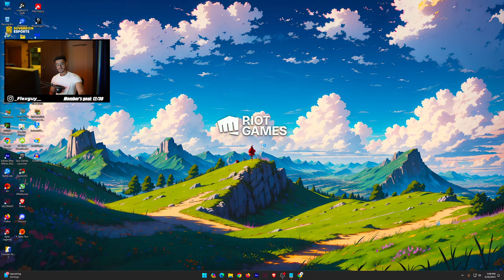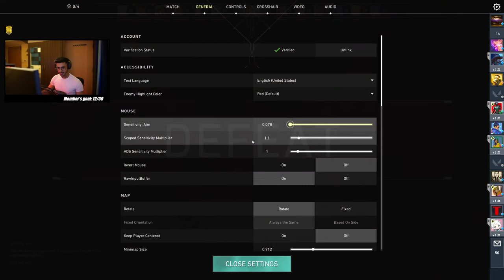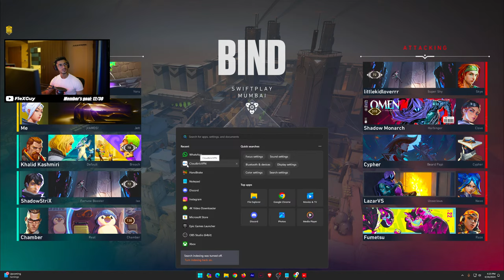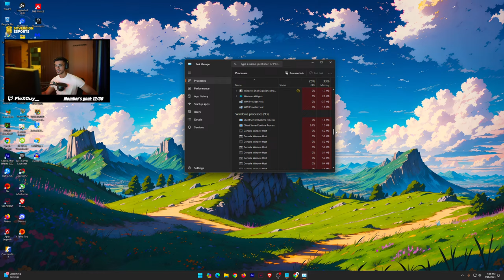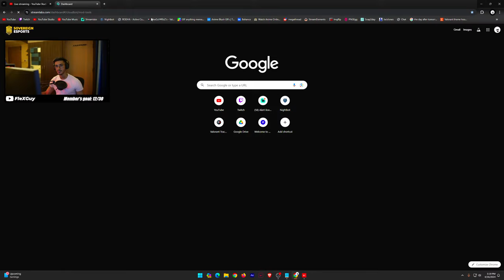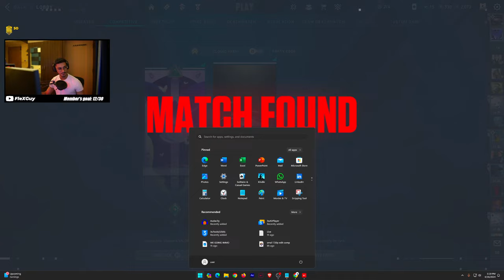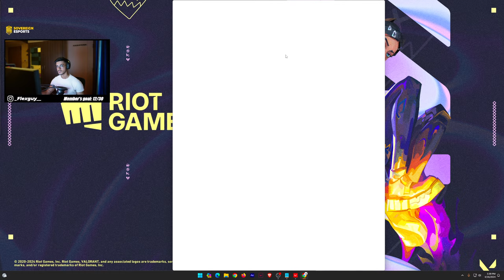TIME TO RANK UP ❤️ | Valorant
► Top donators ♥
     Khilan malde
     THE Samurai
     MAX GILL
     Sanket
     Overheat Gamerz

► Paytm - arun931@paytm
► Phonepe - arun-07@ybl
     can afford it.
     Every TIP is Appreciated!!

►  PC SPECS :

-  MotherBoard - ASUS Prime B550 M - A
-  RAM  - ADATA XPG GAMMIX S5  - 16 GB ( 2 x 8GB )
-  Primary Monitor - ACER NITRO 2K 144 Hz 27 inch
-  MousePad - Razer mousepad
-  Headphones  - Logitech G435
-  Webcam - Sony ZV E-10 | Logitech 720P
-  Mic  - BLUE SNOWBALL

► Link for my PC specs

HYPER X Cloud Stinger
LOGITECH G420
ANT ESPORTS MK3200
Ryzen 5 5600X
GeForce RTX 3060
ASUS Prime B550M-A
ACER NITRO 2K 144 Hz 27 inch
Logitech C270
Logitech G 240(mouse pad)

► Protein I use :
Optimum Nutrition (ON)

► About FlexGuY

• Arun Kumar
• 22
• Bangalore, India

️️️️️️️Hope you had a good time here!!💜

Ignore:
crosshaircode aimbot crosshair valorant
valorant on linux
valorant india stream
valorant skins
is low sensitivity better valorant
valorant gameplay no commentary
valorant gameplay tutorial
aimbot crosshair valorant